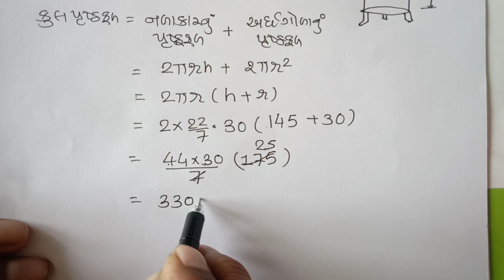VL 6 STD 10 Maths Ch 13 Prushthphal ane Ghanphal